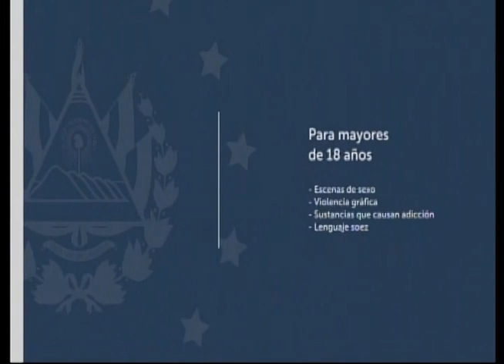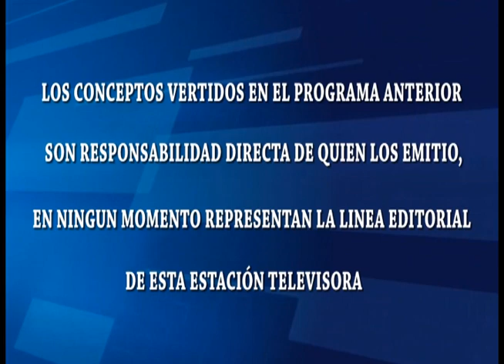CAFE CON PAN/INVITADO/LIC. Cayetano cruz/Concejal de alcaldía soyapango20/Junio/2023